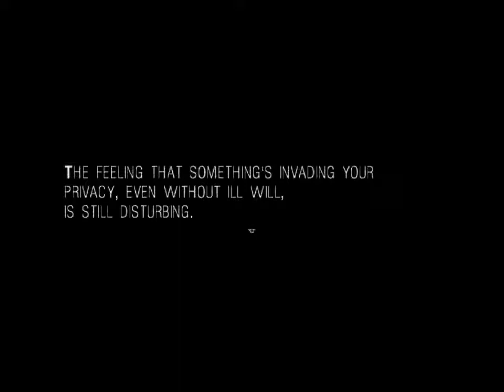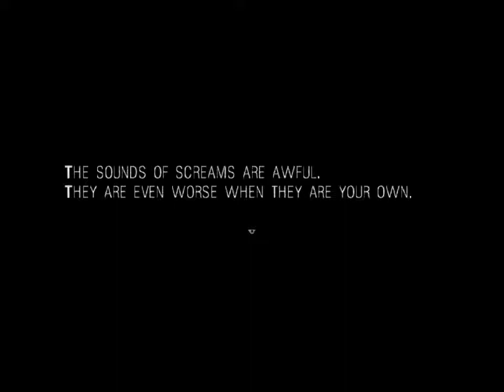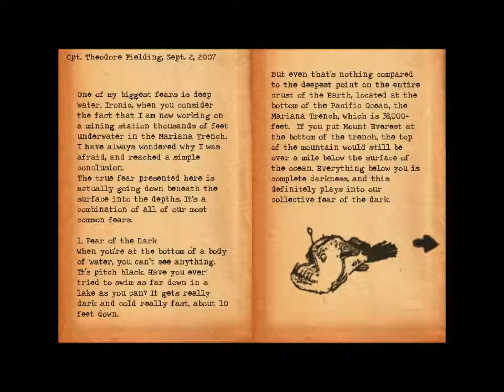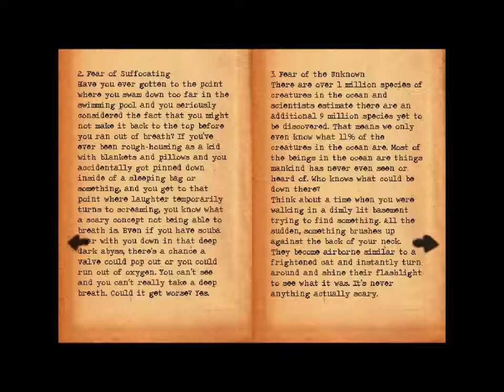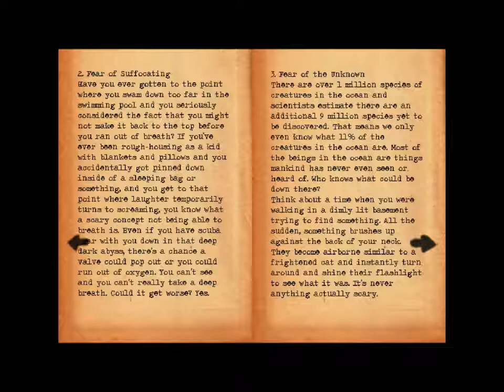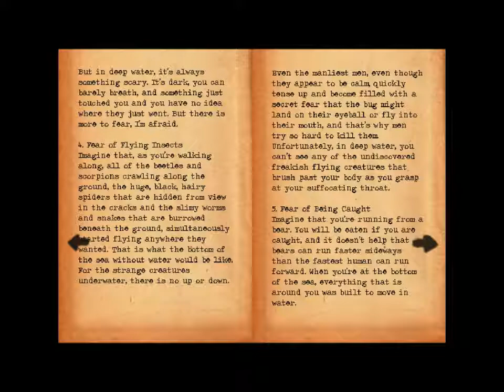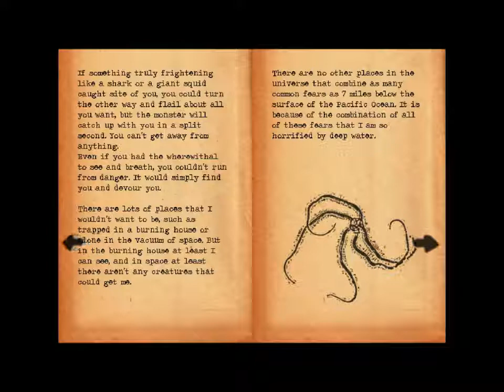[Condor] SNUGGLE TIME WITH MONSTERS - It Moves --P3--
The monster reveals itself. Is this the end?